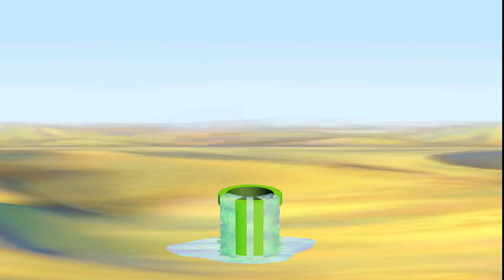Mario Party 5 MiniGames - Yoshi Vs Mario Vs Luigi Vs Wario (Master CPU)